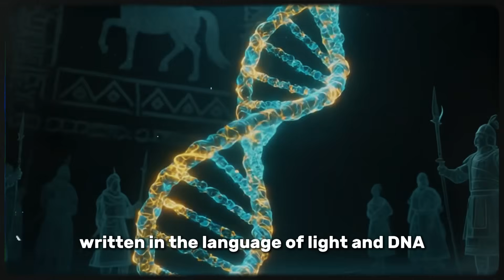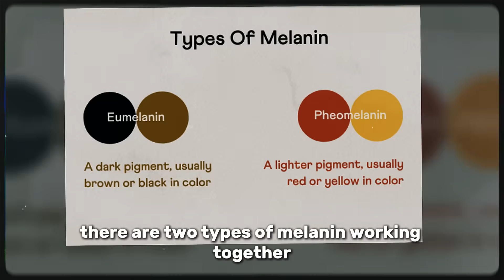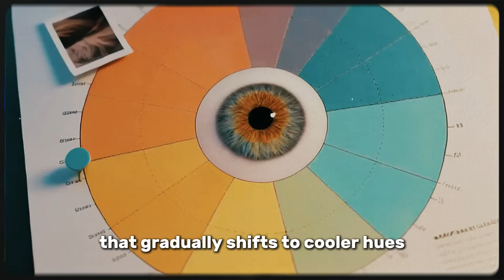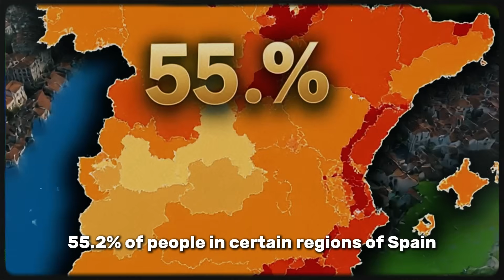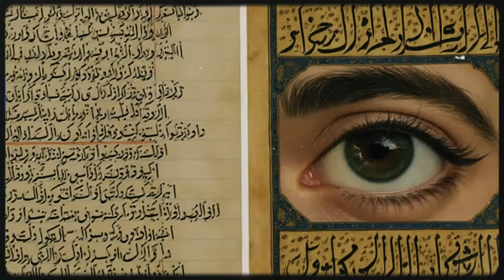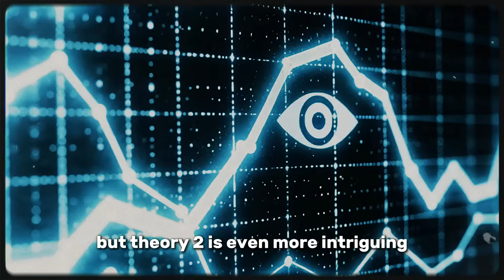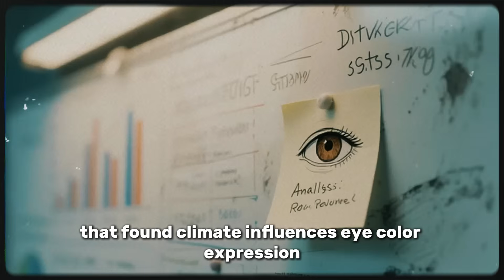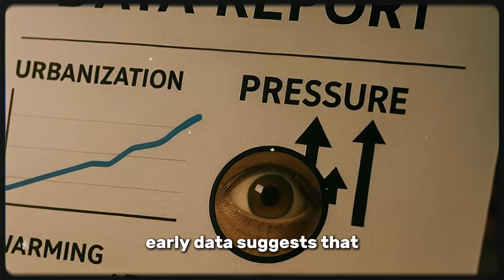Hazel Eyes: The Genetic TRUTH Behind This Unique Phenomenon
There’s a hidden story written in hazel eyes.
Only 5% of humanity has them, yet this rarest of eye colors carries a legacy that stretches back thousands of years. Neither fully green, nor purely brown, hazel eyes are shape-shifters of the iris—alive, changing, and endlessly mysterious.

This documentary reveals the forgotten history and science of hazel eyes. Beyond their beauty lies a map of ancient migration, a genetic signature shaped by climate, geography, and evolution. From the steppes of Central Asia to the mountains of the Caucasus, from North Africa to medieval Europe, hazel eyes have always marked crossroads of human history.

Join us as we uncover the science and symbolism behind hazel eyes—from the 16+ genes that decide their shifting shades, to the myths of druids, poets, and prophets who saw them as a window to the divine. Prepare to see the human story reflected back at you in a single glance.

Timestamps:
0:00 - Intro: The Mystery of Hazel Eyes
01:01 - CHAPTER 1: The Beautiful Deception
02:47 - CHAPTER 2: The Genetic Orchestra
04:40 - CHAPTER 3:  The Identity Crisis
06:20 - CHAPTER 4:  The Ancient Map
08:25 - CHAPTER 5: The Cultural Cipher
10:30 - CHAPTER 6:The Evolutionary Puzzle
12:38 - CHAPTER 7: The Climate Connection
14:24 - CHAPTER 8:  The Modern Paradox
16:14 - CHAPTER 9:   The Living Laboratory

Key Information & Theories Discussed:

▸ The Optical Illusion:
Hazel eyes appear to change color because of Rayleigh scattering (the same effect that makes the sky blue) combined with melanin distribution in the iris.

▸ The Genetics:
Over 16 genes—including HERC2 and OCA2—influence hazel eyes. No single "hazel gene" exists; it’s the result of genetic blending across populations.

▸ Geography & Climate:
Studies (such as the 2015 Kangra study in India) show hazel eyes cluster in transition zones where populations mixed—Spain, Anatolia, Caucasus, North Africa—places shaped by migration and conquest.

▸ Hazel vs. Amber:
Though often confused, amber eyes have a golden, uniform hue caused by lipochrome pigment. Hazel eyes, by contrast, shift between green, gold, and brown.

▸ Cultural Symbolism:
From Celtic druids to Persian poets, hazel eyes were associated with magic, beauty, and spiritual depth. In medieval lore, they symbolized duality—the ability to see both light and shadow.

▸ The Evolutionary Puzzle:
Why do hazel eyes remain rare? Theories suggest they offer a unique balance between protection from UV light (like brown eyes) and enhanced light scattering (like blue eyes), while also being linked to perceived attractiveness.

Your DNA might hold clues to humanity’s greatest migrations.